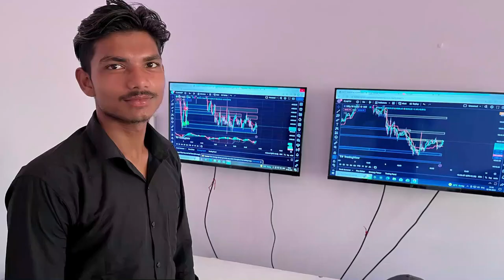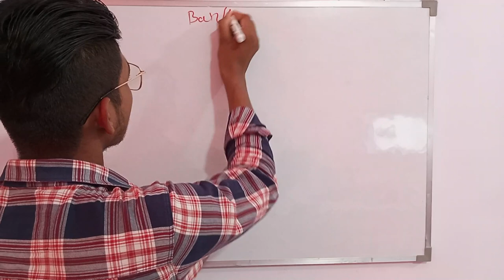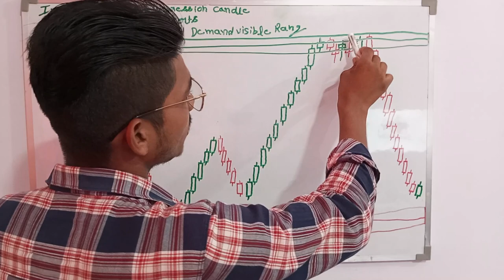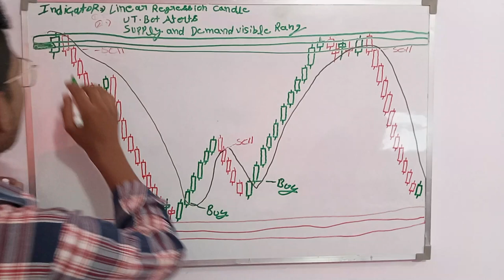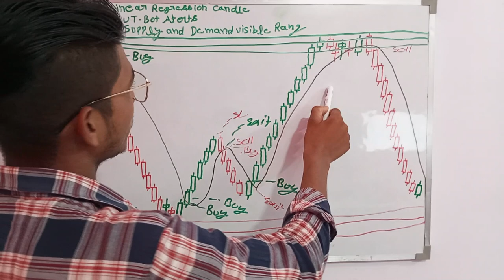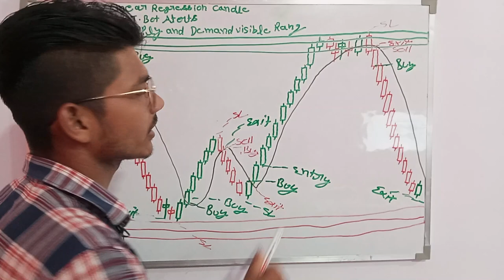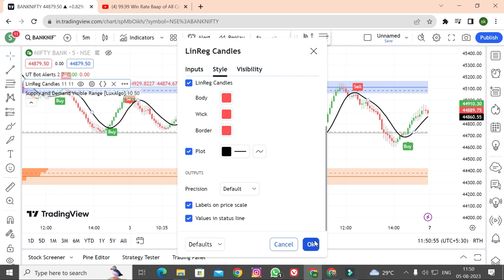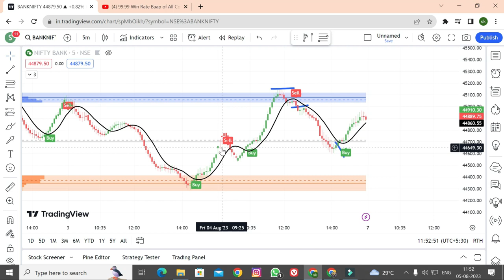Best indicator For Long-Term Investment! Whales Buy/Sell Indicator Tradingview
1. Moving Average (MA)
2. Relative Strength Index (RSI)
3. Moving Average Convergence Divergence (MACD)
4. Stochastic Oscillator
5. Bollinger Bands
6. Fibonacci Retracement
7. Average True Range (ATR)
8. Volume Weighted Average Price (VWAP)
9. Ichimoku Cloud
10. On-Balance Volume (OBV)
11. Average Directional Index (ADX)
12. Parabolic SAR
13. Money Flow Index (MFI)
14. Williams %R
15. Commodity Channel Index (CCI)
16. Pivot Points
17. Standard Deviation
18. Aroon Indicator
19. Chaikin Oscillator
20. MACD Histogram
21. Triple Exponential Moving Average (TEMA)
22. Rate of Change (ROC)
23. Ultimate Oscillator
24. Detrended Price Oscillator (DPO)
25. Chandelier Exit
26. Supertrend Indicator
27. Keltner Channels
28. Donchian Channels
29. Accumulation/Distribution Line (A/D Line)
30. Exponential Moving Average (EMA)
Benef
अस्वीकरण
Your quries:-
Risk Warning :
Trading Strategy
stock trading
forex
tradingview
tradingview indicator
tradingview indicators
indicator tradingview
tradingview
Finally, traders can use candlestick charts to identify support and resistance levels. Support levels are price levels at which the asset is expected to find support and resist further price declines.